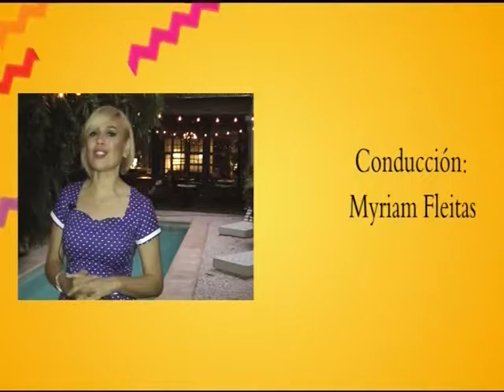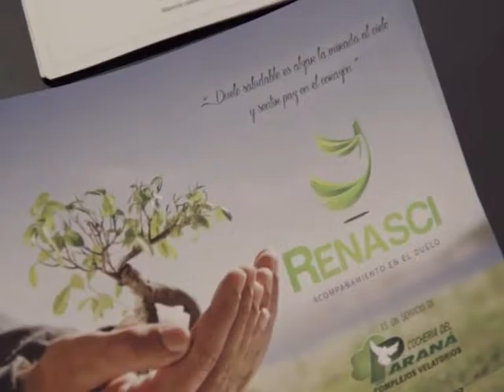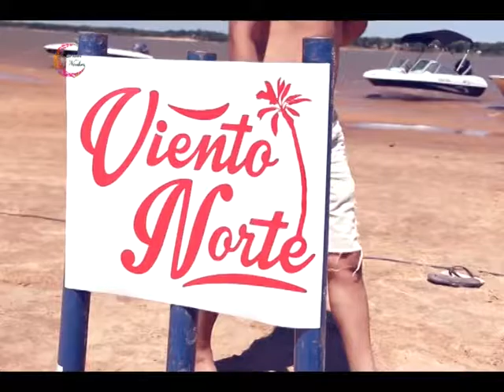Buenas Noches 24 Junio 2016